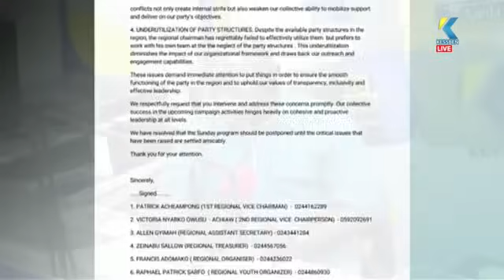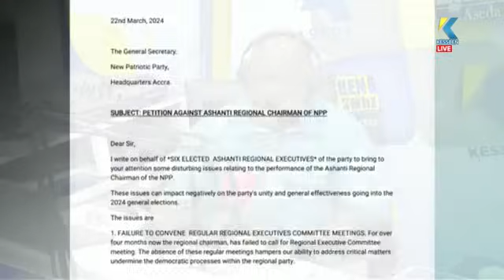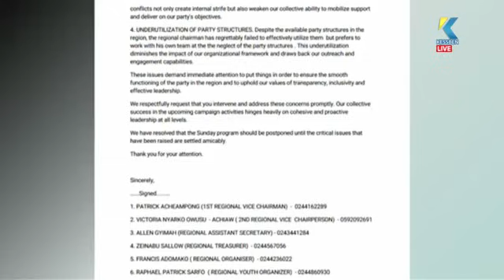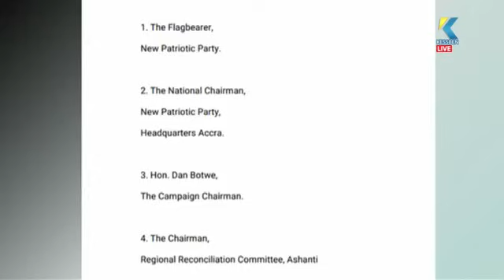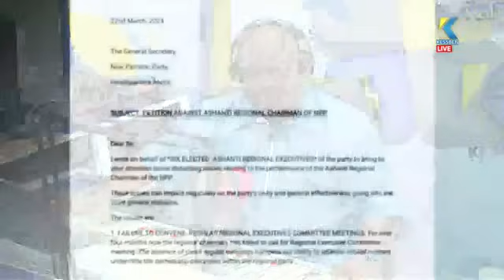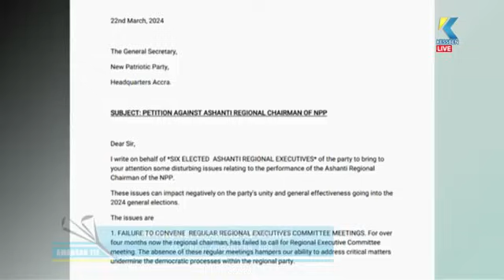LIVE: Amansan Ntie | Host: Akuoko Kwarteng | 23/03/2024